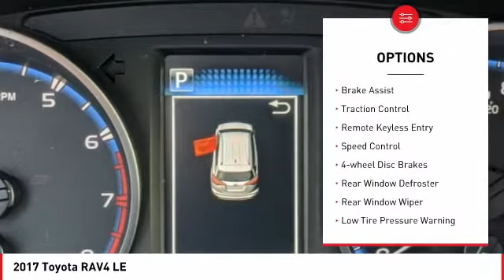2017 Toyota RAV4 Cathedral City CA 42355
2017 Toyota RAV4 LE

Toyota of the Desert is excited to offer this gorgeous 2017 Toyota RAV4 LE in Aqua.brCARFAX One-Owner.brbrbrOdometer is 8945 miles below market average!brbrbrWe're TIME EFFICIENT -- Wouldn't it be awesome to get the deal you want in 30 minutes or less? We can make that happen. Complete TRANSPARENCY at every step. Whether its Condition, Pricing, Financing or just general CAR KNOWLEDGE, we excel at the DETAILS! Different CULTURE recruited for a different purpose. We create a culture designed to educate and help, not just SELL!. Our NON-COMMISSIONED Sales Staff SERVES you -- That means you buy what you want, not what someone wants to sell you. Our dealership's mission is to make every customer a customer for life by providing world class services every time. Excellent customer care, competitive prices, and our well-trained staff are a few of the great features about shopping at our new and used Toyota dealership. Give our dealership a call or visit us in Cathedral City today and take a test drive in your dream vehicle. Toyota of the Desert is proud to serve the surrounding areas of Palm Springs, Palm Desert, Coachella, and Indio. We also offer Military Discounts for our active-duty service members.brbrAwards:br  * 2017 IIHS Top Safety Pick+   * 2017 KBB.com 10 Best SUVs Under $25,000   * 2017 KBB.com Best Resale Value Awards   * 2017 KBB.com 10 Most Awarded Brands